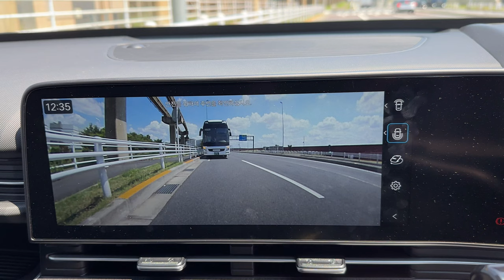羽田空港でヒョンデ車同士の共演【コナ・ユニバース】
コナをMOCEANで借りて羽田空港に行った際、教習中だったオリエンタルバスのユニバースが停車していました。